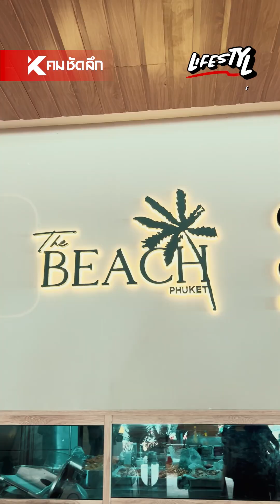เช็คอินร้านดังภูเก็ต ชิมเนื้อดรายเอจเกรดพรีเมี่ยม | NWSbb311 : คมชัดลึก ออนไลน์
ใครสายเนื้อต้องไม่พลาด! บินลงใต้ มาภูเก็ตต้องลองเนื้อดรายเอจ มาดูกันว่าเนื้อดรายเอจ อร่อย และแตกต่างจะเนื้อธรรมดาอย่างไร